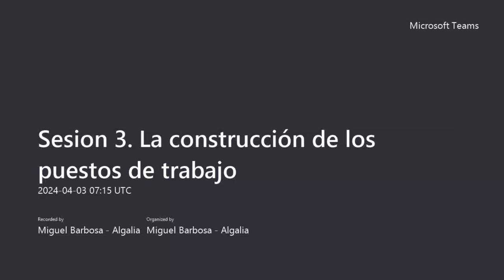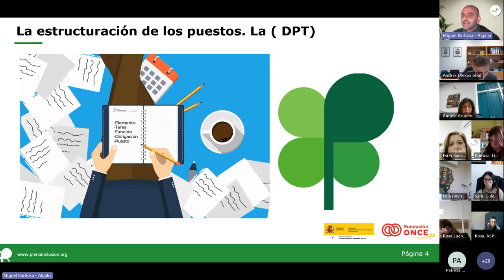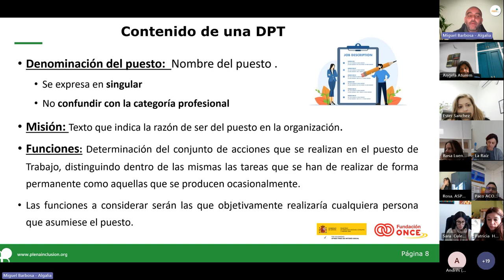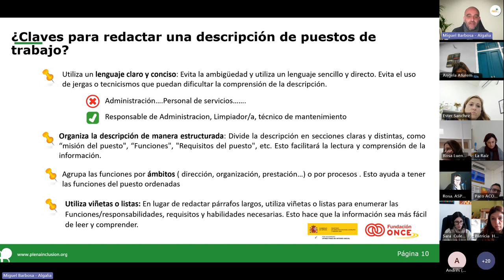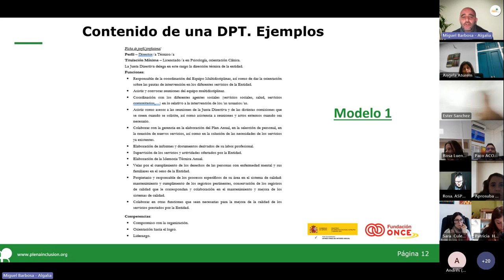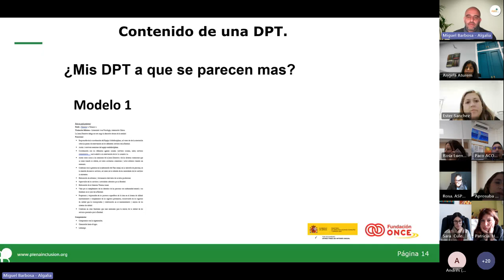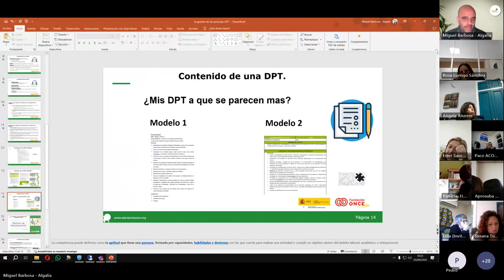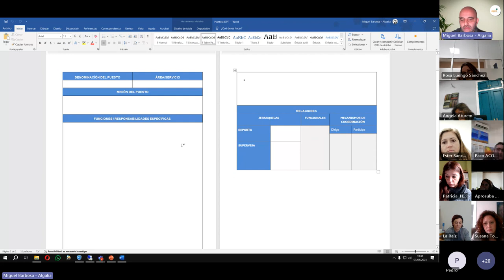Curso Dirección y Gestión de Personas_Sesión 3_Fortalecimiento| Plena inclusión